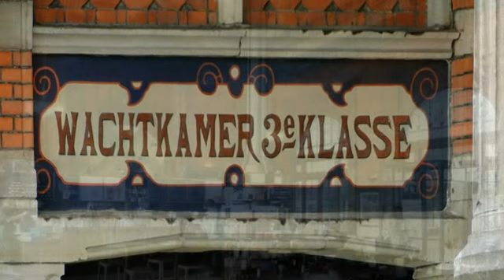Netherlands: The City of Groningen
Groningen is the capital city of the northeastern province Groningen in the Netherlands.
It is the largest city in the north of the Netherlands.
The city is nationally known as the "Metropolis of the North" and as "Martinistad" referring to the Martinitoren.
In the late Middle Ages, the city was part of the Hanseatic League.
The inner city was severely damaged during the liberation in April 1945, after the 2nd World War . In total, over 300 buildings in the city went lost by the war, including the entire northern and eastern side of the Market Square. The symbol of the city, the Martini Tower and its church were spared, as well as the Gold Office and City Hall.
The main station from 1896 is known as one of the most beautiful stations in the Netherlands.
This video shows only a small part this interesting city.